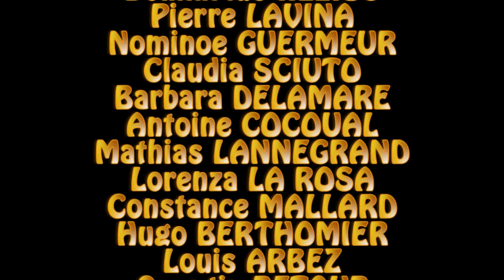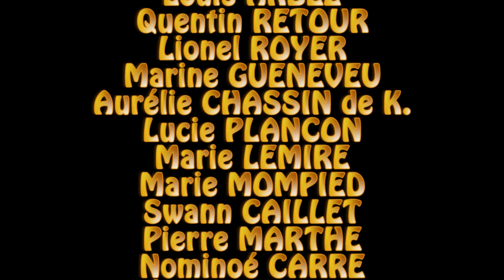fin de campagne Murol 2017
Une petite vidéo de l'équipe archéologique pour résumer l'ensemble de son travail durant le mois de juillet 2017.
Film réalisé avec adobe première pro CS5 et AVS vidéo converter